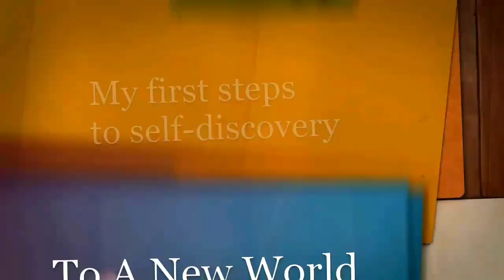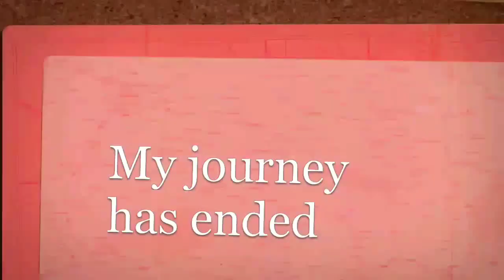Hacia progreso jutiapa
Progreso jutiapa